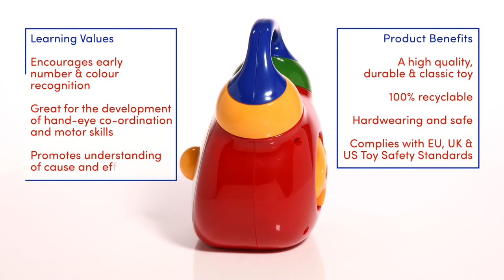TN89225 Tolo Toys Tick Tock Musical Clock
Product demonstration of Tolo Toys Tick Tock Musical Clock.

Introduces children to time and number recognition with this charming, easy wind, musical clock.

Turn the clock’s nose to move the hands and enjoy the gentle tick-tock, tick-tock sound.

Wind the clock up to hear the music play (Hickory, dickory dock).